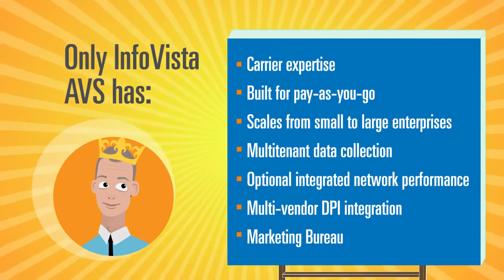Grow Your VPN Service Revenue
Watch how CSP product managers can better differentiate and maximize the value of their Internet, VPN and cloud services for business services customers, by adding premium application performance visibility to their data services.